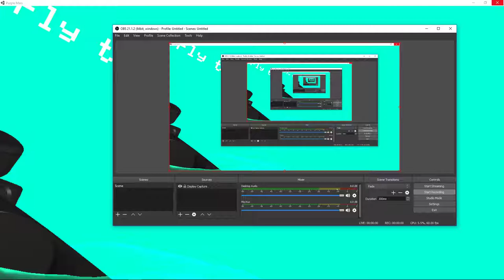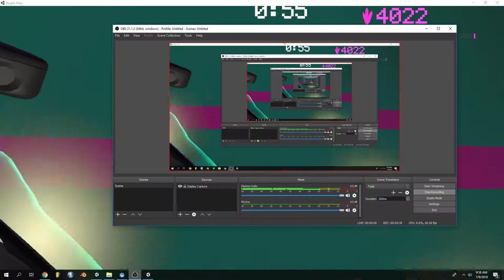VR Game Project Footage: Attack the Blocks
When my wife and I got an HTC Vive, I learned Unity & studied game design books and become obsessed with creating a VR video game. This is a video-capture of me playing a project build just a couple months before I paused development.

The game is a "twin wand arcade shooter" set on a morphing-candy-striped planet where you shoot flying/spinning enemies made of LED blocks and eyes. There are lasers, homing missiles, and loot-collecting remote control rockets. A ton of the sound design was crafted on my Korg Minilouge.